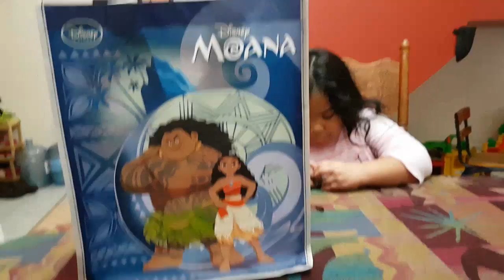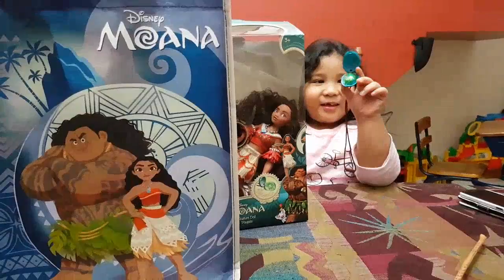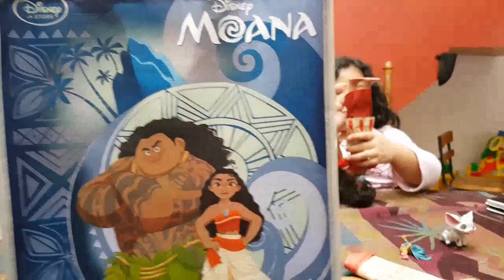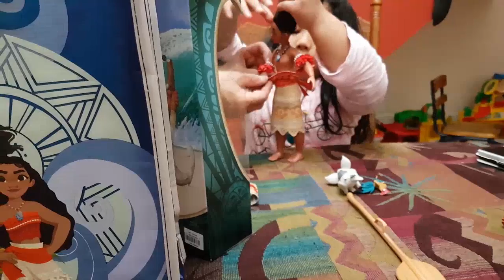Moana and Maui